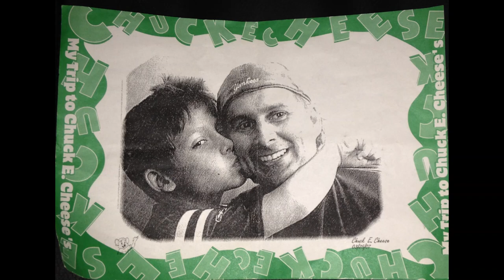Robert Croley & Tyler Croley: Euro Road-trip Compilation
My Dad and I went through Europe during the Summer of 2016. Best time of our lives. Here is just a glimpse. We saw everything. I love you forever Best Buddy. England, France, Germany, Netherlands, Belgium, Austria, Czech Republic, Hungary, and Italy